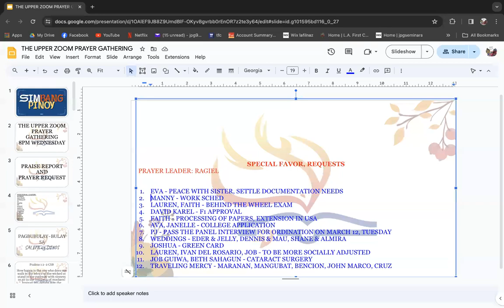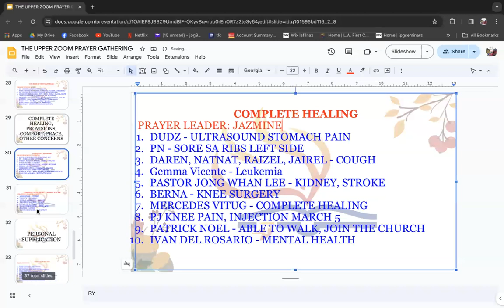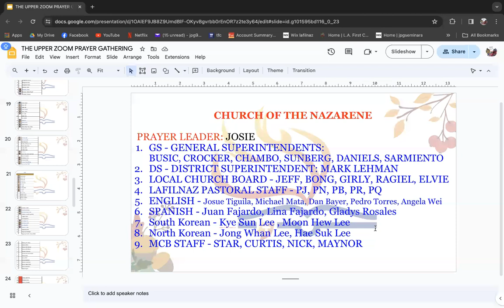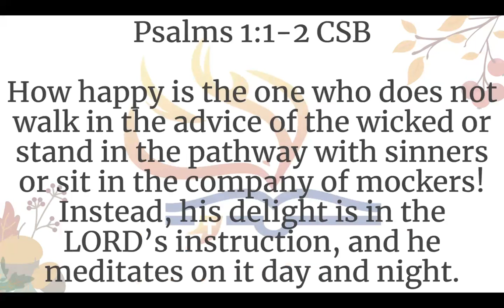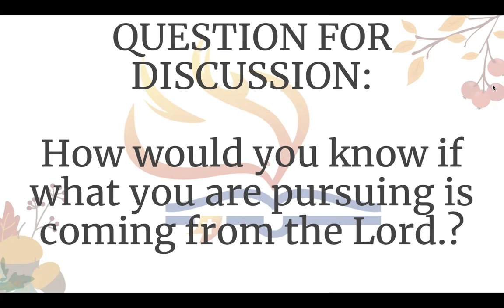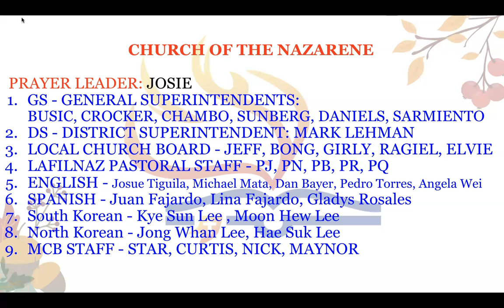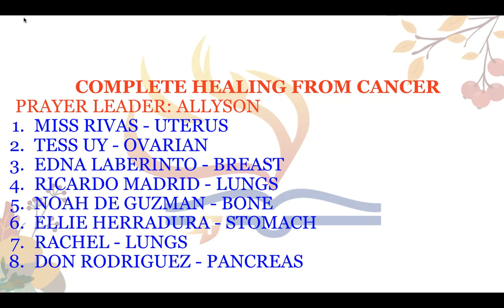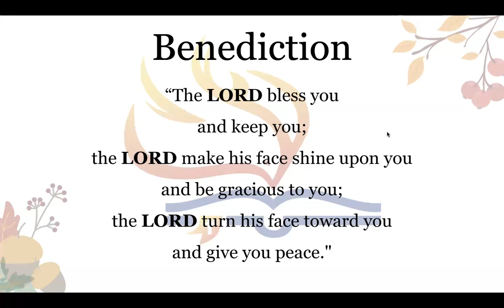2/7/24 THE UPPER ZOOM PRAYER GATHERING (Jeff Padre Guiwa)